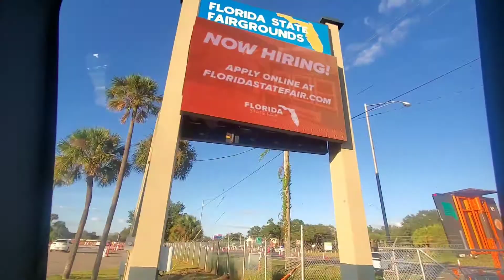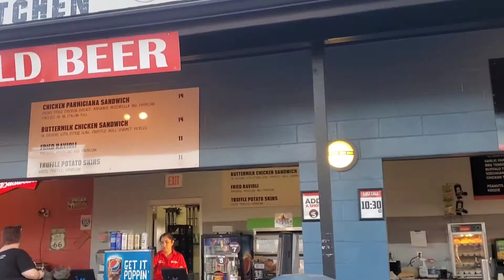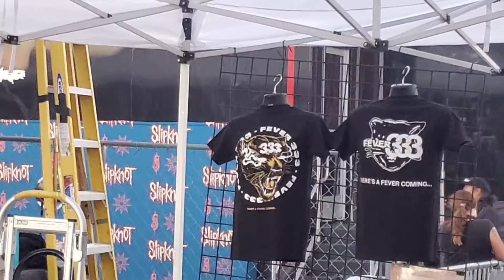Knotfest Roadshow @ MIDFLORIDA Credit Union Amphitheater, Tampa - Concert Vlog #4 Oct 19th, 2021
Well, this became longer than expected!! More of a musically centered vlog for you this time.

Slipknot and Killswitch Engage at the MIDFLORIDA Credit Union Amphitheater in Tampa Florida

Killswitch Engage: 5:25
Slipknot: 21:08